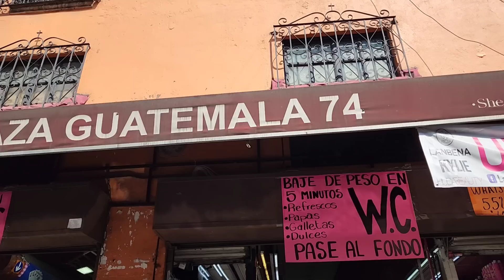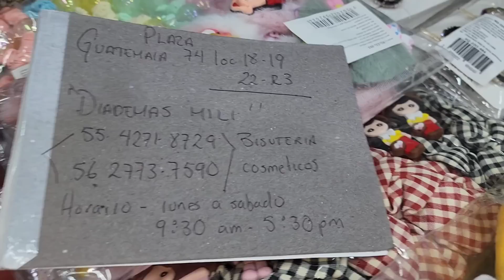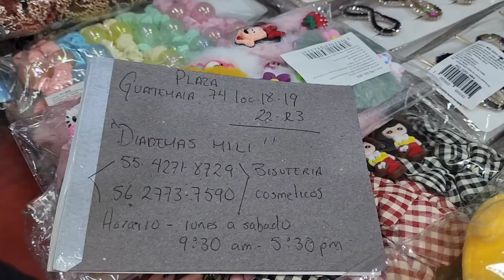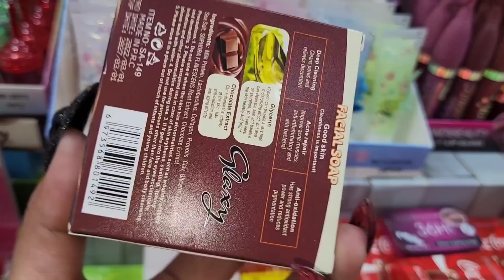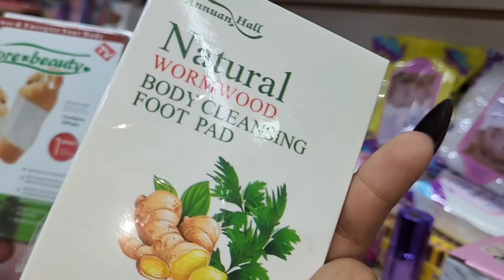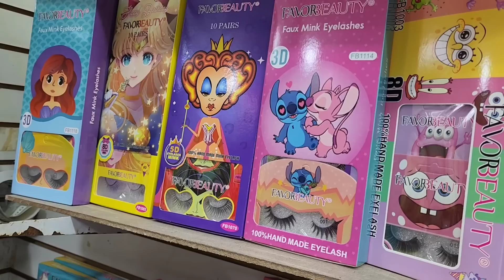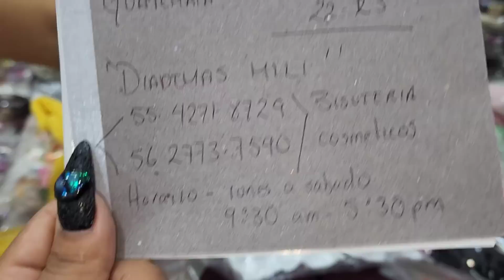La tendencia de esta navidad, LO MAS VENDIDO#GORROS ACCESORIOS COLETEROS PEDRERÍA DEADEMAS MILI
Diademas Mili
Plaza Guatemala 74 Locales 18, 19, 22 y 23
de lunes a sábado de 9:30 a 5:30